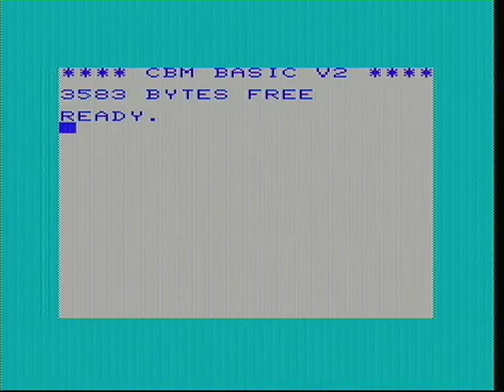Bah Bah by Cosine (Commodore VIC-20 scene demo)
Unexpanded Commodore VIC-20. Another cool demo by Cosine.